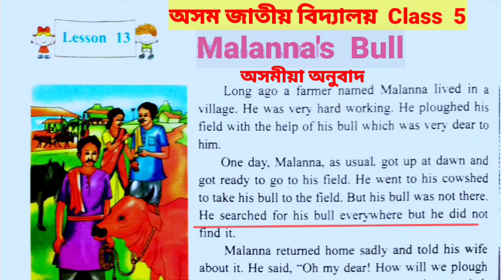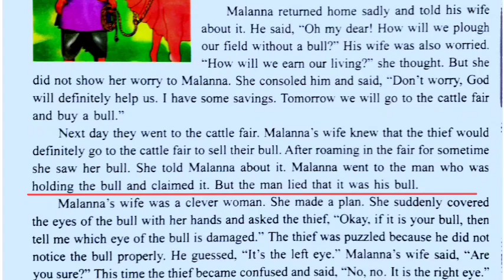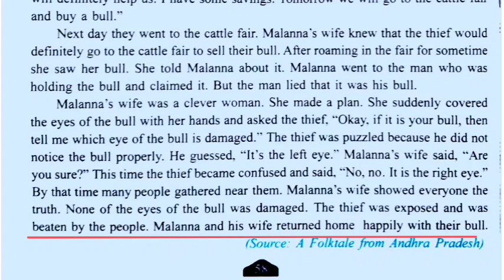Malanna's Bull Class 5 English lesson 13 // Assamese explanation//অসমীয়া অনুবাদ//অসম জাতীয় বিদ্যালয়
MalannsBull অসমীয়ানুবাদ অসমজাতীয়বিদ্যালয় , In this video Assam Jatiya vidyalaya class 5 English textbook lesson 13 "Malanna's Bull" is fully explained in Assamese for the students of Assam Jatiya bidyalay.

Malanna's Bull class 5

Malanna's Bull  in Assamese  class 5
Malanna's Bull class 5 English  in Assamese
Malanna's Bull অসমীয়া অনুবাদ

/youtu.be/DOx4HdsP-d